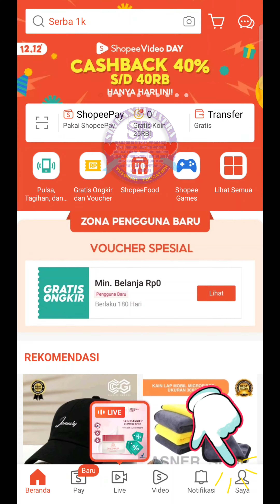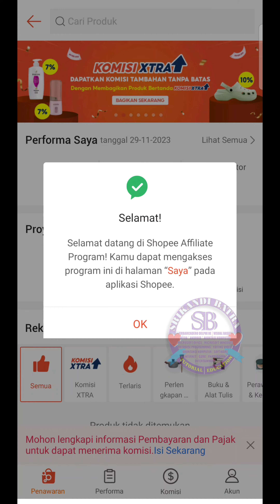CARA DAFTAR AFFILIATE DI SHOPEE-BERGABUNG SHOPEE AFILIASI PROGRAM SHOPEE AFFILIATE-KODE TIM AFILIASI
KODE TIM AFFILIATE: USQZ5AV
0:00 INTRO
0:08 CARA MENDAPATKAN UANG DARI RUMAH AJA GABUNG MENJADI AFILIASI SHOPEE-CARA MENDAFTAR SHOPEE AFILIASI
0:46 MASUKKAN KODE TIM AFFILIATE MILLIONARE LEADERMU USQZ5AV
1:08 OUTRO